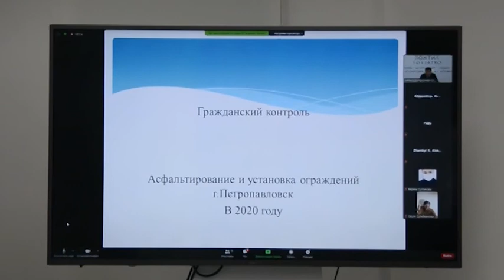ҮЕҰ қоғамдық мониторингілерге белсенді ат салысуы тиіс.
Жемқорлыққа қарсы өңірлік департамент журналистер мен қоғам белсенділеріне арнап семинар өткізді. Тілге тиек етілген тақырып - парақорлыққа қатысты төзімсіздікті қалыптастырудағы БАҚ пен үкіметтік емес ұйымдардың рөлі.